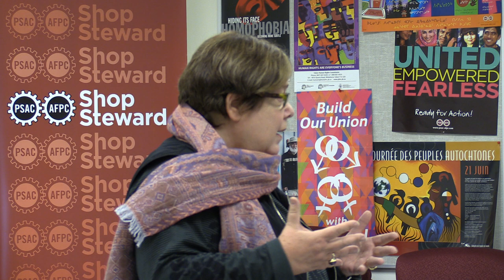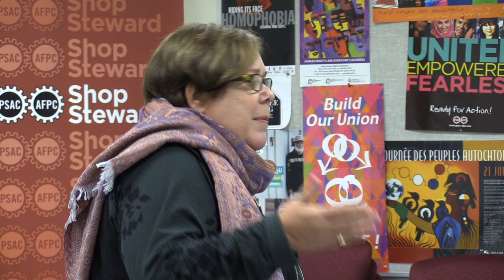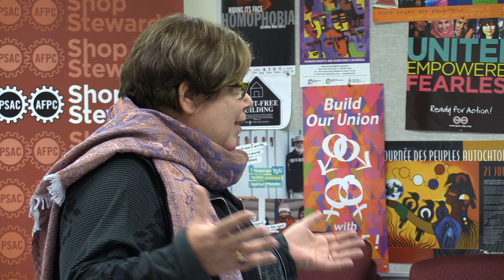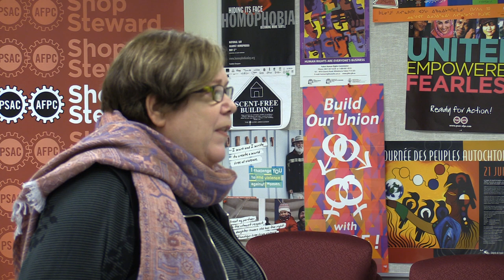The Future of Health Care in Canada; Libby Davies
Member of Parliament Libby Davies was the Official Opposition Spokesperson for Health and the Vice-Chair of the Standing Committee on Health from May 2011 until January 2015.

Ms. Davies brings her unique & informed perspective to the discussion of Healthcare in our country. In recent years, reductions to Federal Healthcare Transfer Payments have affected and will continue to affect primary care and homecare across the country. This informal talk covered ideas of the lack of cohesion in our national healthcare system and how, by considering other models, access to care could be improved.

This talk took place at the Yukon Employees' Union Hall, Whitehorse Yukon on Friday May 1, 2015.